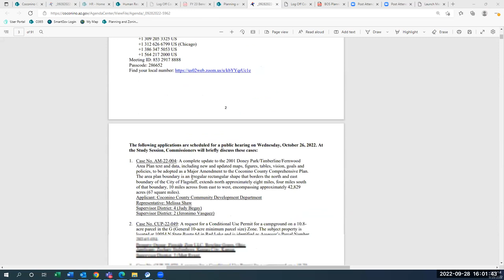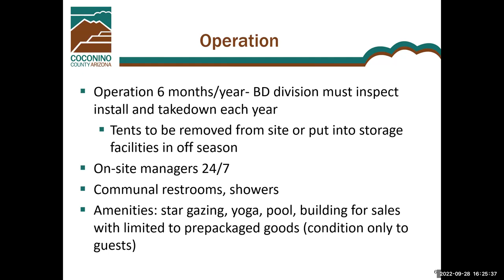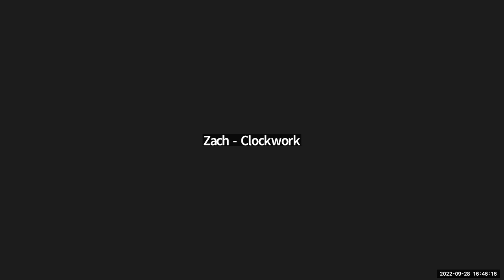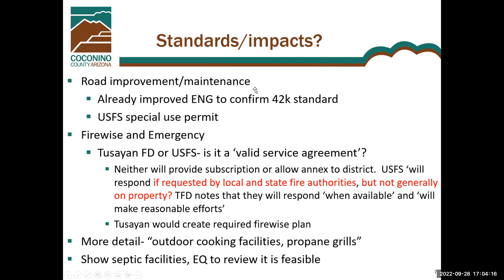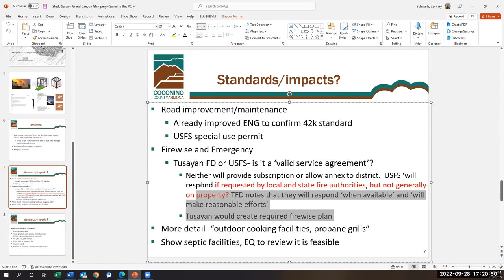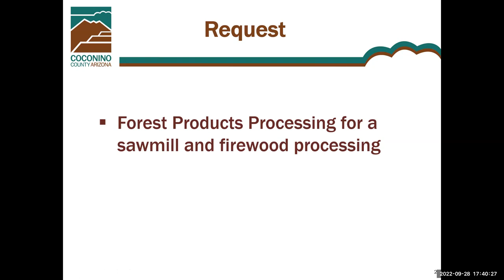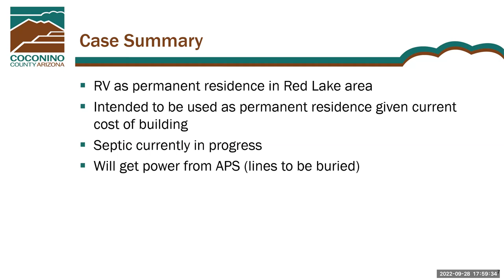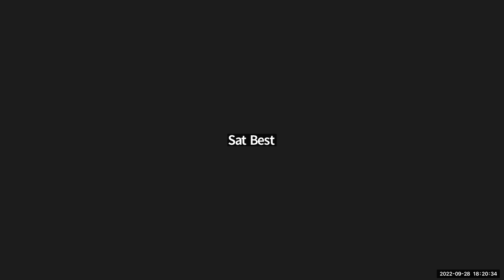Coconino County Planning and Zoning Study Session Sept 28, 2022